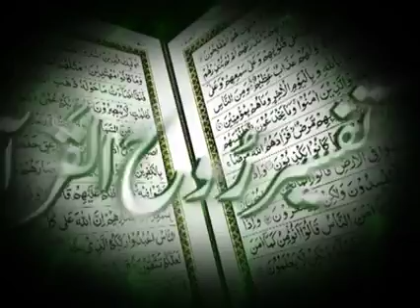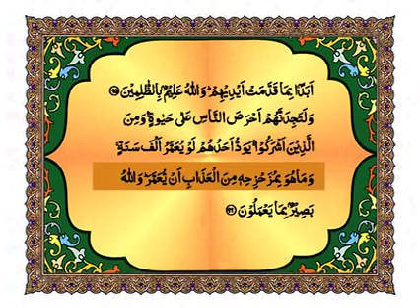Surah Baqarah Tafseer Ayat 87 to 96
Tafseer -e- Quran -e- PAK series by Dr. Mohammad Aslam Siddiqui (late)

Verse 87:
Tafsir:
This verse addresses the Children of Israel, reminding them of the favors bestowed upon their prophets, including Moses and Jesus. Despite receiving clear signs and guidance from Allah, they displayed arrogance and pride when a messenger brought them a message contrary to their desires. They accused some messengers of being impostors and even killed others. This verse serves as a warning against arrogance and the rejection of divine guidance.

Verse 88:
Tafsir:
This verse highlights the arrogance of the disbelievers who claimed that their hearts were sufficient to preserve Allah's word, indicating their refusal to accept the guidance brought by the messengers. Allah's curse is upon them due to their disbelief and lack of faith, emphasizing the severity of their rejection of the truth.

Verse 89:
Tafsir:
This verse describes the disbelief of the Jews when the Quran, confirming the previous scriptures, was revealed to them. Despite their earlier prayers for victory against the disbelievers, they rejected the Quran when it arrived, even though it was consistent with their own scriptures. The verse underscores the irony of their behavior and emphasizes that the curse of Allah is upon those who reject the faith.

Verse 90:
Tafsir:
This verse condemns the Jews for their envy and denial of the revelations sent by Allah out of arrogance. They traded their souls for a miserable price by rejecting divine guidance and displaying ingratitude. As a consequence, they incurred the wrath of Allah upon themselves, and their punishment in the Hereafter will be humiliating due to their rejection of faith.

Verse 91:
Tafsir:
This verse highlights the hypocrisy of the Jews who claimed to believe in their scriptures but rejected the Quran and other divine revelations. The verse challenges them by questioning why they had killed the prophets of Allah in the past if they truly believed. It exposes their inconsistencies and emphasizes the gravity of their actions.

Verse 92:
Tafsir:
This verse refers to the incident when Prophet Moses (Musa) came with clear signs from Allah, including the parting of the sea and the revelation of the Commandments. Despite these miracles, the Israelites worshipped the golden calf in defiance of Allah's commandments. Their disobedience and idolatry are condemned in this verse.

Verse 93:
Tafsir:
This verse reminds the Children of Israel of the covenant made at Mount Sinai, where they agreed to obey Allah's commandments. However, they disobeyed and worshipped the calf, staining their hearts with faithlessness. The verse criticizes their actions and questions the validity of their faith, highlighting the seriousness of their breach of the covenant.

Verse 94:
Tafsir:
In this verse, the disbelievers are challenged to seek death if they believe that the ultimate reward lies only with Allah and not with anyone else. The verse emphasizes the sincerity of faith and underscores the reality of life after death, urging them to reflect on their beliefs and actions.

Verse 95:
Tafsir:
This verse explains that the disbelievers would not wish for death because of the sins they have committed, fearing the consequences of their actions. Allah, being fully aware of their wrongdoing, emphasizes His knowledge of their deeds and their accountability in the Hereafter.

Verse 96:
Tafsir:
This verse describes the extreme attachment of the disbelievers to this worldly life. They desire a long life, even more than idolaters. However, a longer life will not save them from the punishment they deserve. Allah is fully aware of their actions and intentions, emphasizing that their deeds are taken into account, and they will face the consequences accordingly.